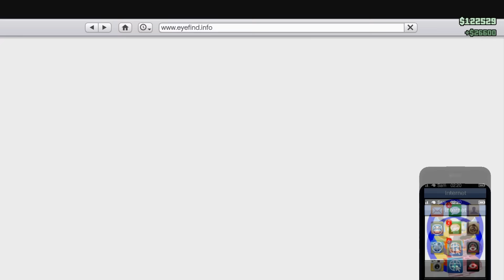GTA V - VIEUX MOTARD QUE JAMAIS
Bonjour a tous et bienvenue chez les LFD ! bonne vidéo a toi et si tu cherche les liens c est dessous